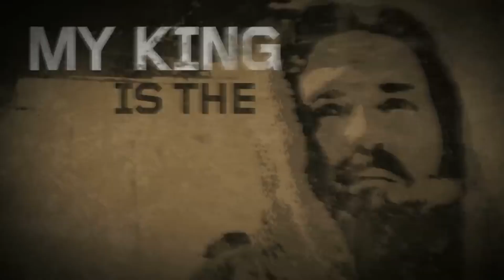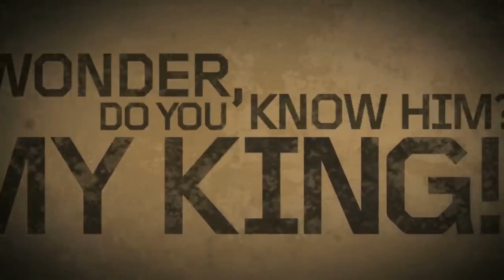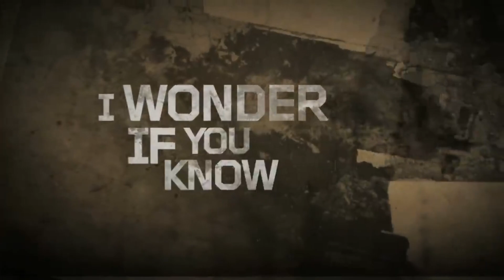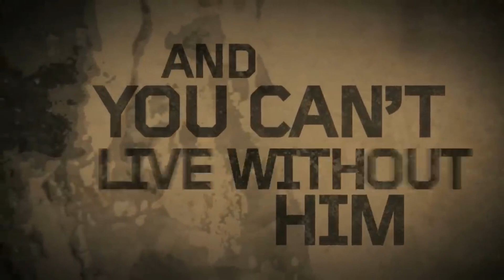240728 SJCOTN SpokenWord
Spoken Word: "That's My King" - Dr. Lockridge
St. Johnstons Church of the Nazarene
Antigua.
(SJCOTN)